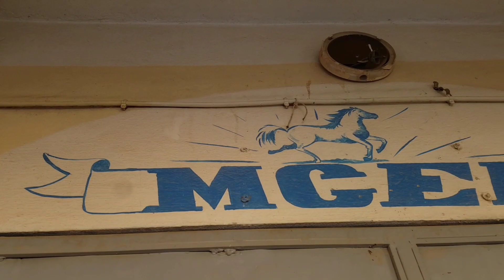مولودية البيض ضد المشرية 🔥🔥⚽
partager les vidéos ta3ek hna ^_^  👏 ⏬⏬